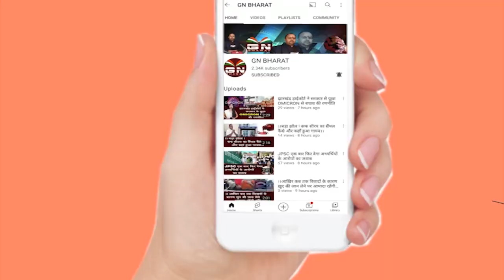पूजा सिंघल का बेहोसी का राज खोला डॉक्टर ने, इस वजह से हो रही थी बेहोश...